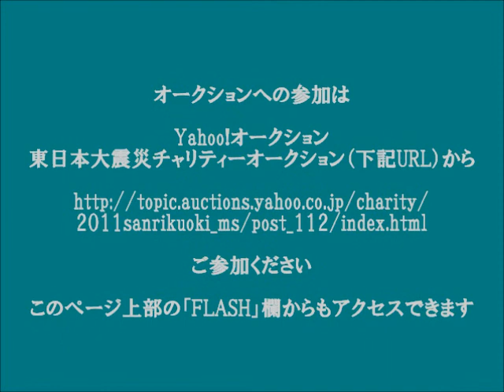mov 11 yahooauc 9b